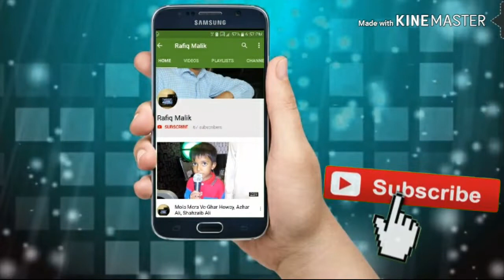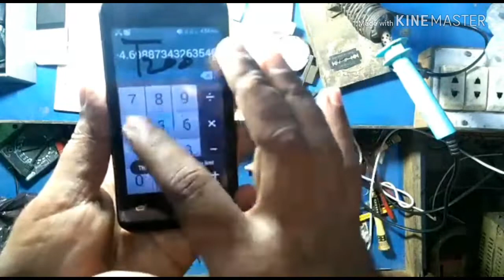Q Mobile T 200 touch repairing to all